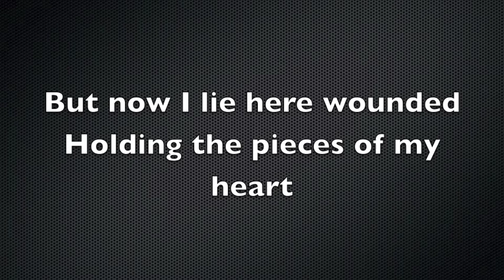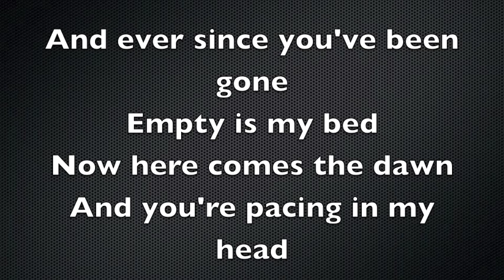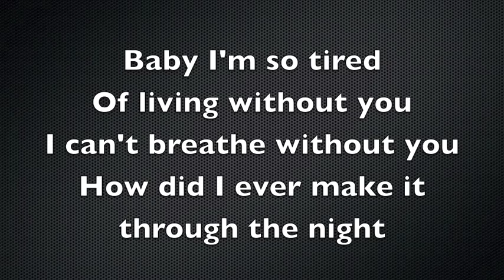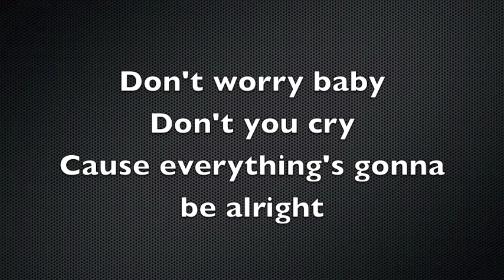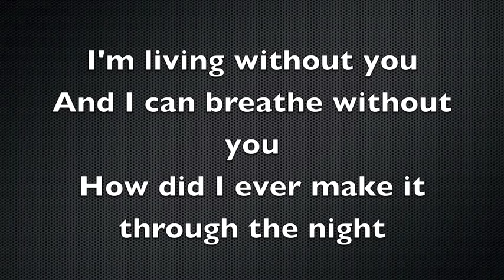So Tired - Paul Hicks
So Tired - Written and Performed by Paul Hicks.